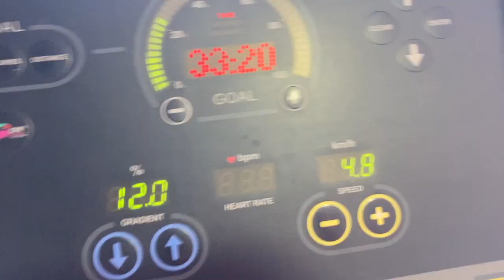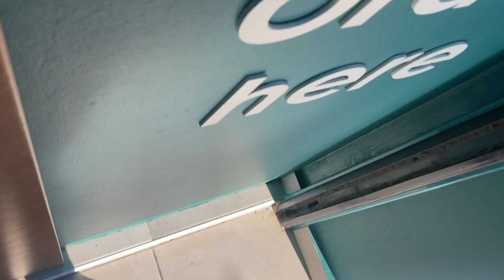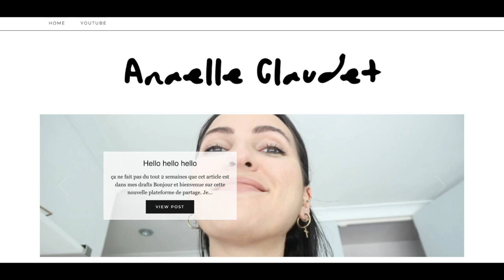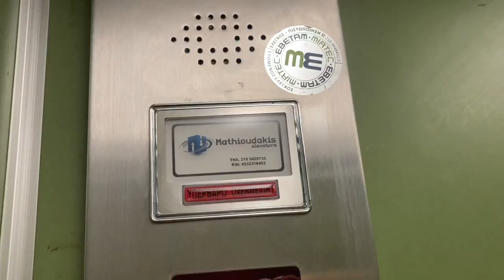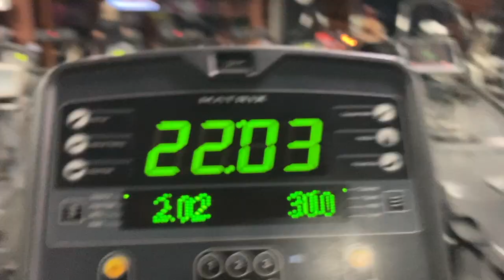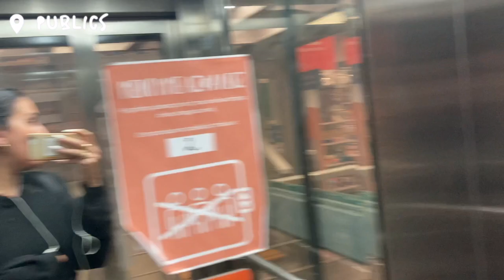A DAY IN MY LIFE à Athènes baby (sport, taf, what i eat, friends)